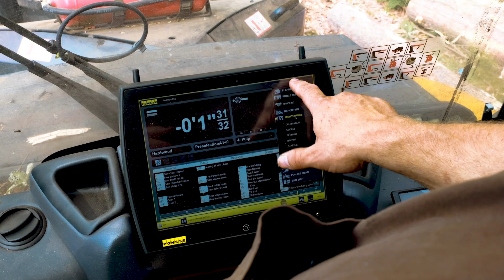red pine harvest part 2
Kile Zuidema returns to MSU's Dunbar Forest to check on and oversee the next portion of red pine to be removed from the sale area. These next pine to be harvested are massive and will make power transmission poles at Hydrolake. the mechanized harvesters at work are just awesome at safely handling these large trees.